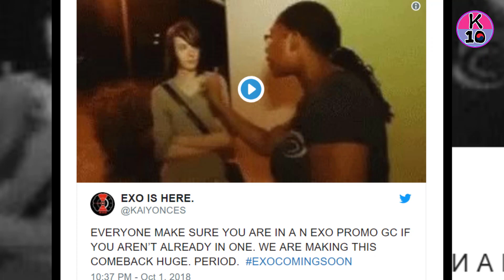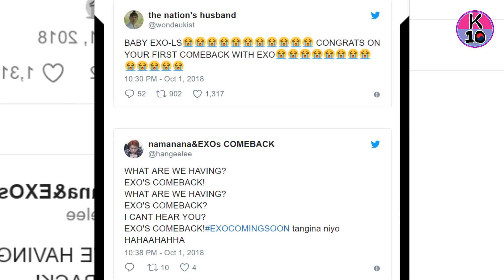Finally EXO Officially Launches Comeback Teasers With A Brand New Logo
EXO is revving up for their highly anticipated comeback!

Recommend!

🍾 How many bottles of soju that idols who can hold their alcohol